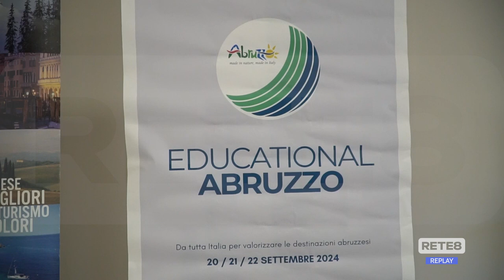Turismo - L’Educational Tour è partito da L’Aquila